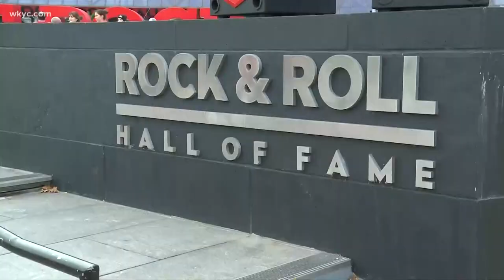Mike Polk Jr. checks out the return of live music at the Rock & Roll Hall of Fame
Mike Polk Jr. is on the road, checking out the return of Rock Hall Live!

The return of summer means the return of Rock Hall Live! on the PNC Stage at the Rock & Roll Hall of Fame.

Rock Hall Live! Powered by PNC will return on July 1 with weekly live music featuring homegrown talent and nationally touring artists, along with new exhibits and programming for museum members and visitors.

Note: See more from Mike Polk Jr. on his WKYC YouTube playlist

“Our summer lineup of live music and programming gives fans and families a chance to experience the power of rock & roll at our remarkable lakefront location. We are grateful to have incredible partners like PNC that help us deliver these experiences,” said Greg Harris, CEO & President, Rock & Roll Hall of Fame.

Thursday night shows are free to the community and feature some of our area's top musical talents. Tickets are limited so you are encouraged to reserve yours early. On Friday evenings, touring bands will be back on the PNC stage. Fan favorite acts from Bully and Sweet Apple, to the Could Nothings are scheduled to perform this summer. Tickets range from $15 - $20. With an event plus ticket ($35-40), you can tour the Rock Hall before the show.

Tickets are on sale now at rockhall.com.